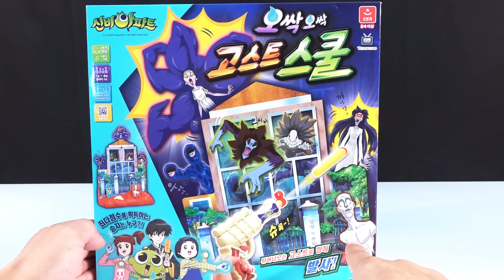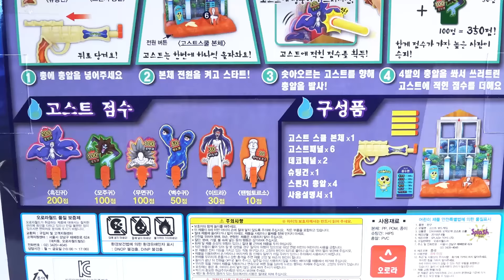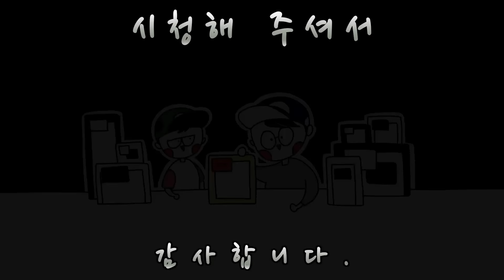[With Kids]Sinbi Apartment Animation Ghost School Shooting Game Arcade Play With Nerf Gun Strongarm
오늘 만나볼 장난감은 신비아파트 고스트볼의 비밀 애니메이션의
새로운 제품 오싹오싹 고스트 스쿨입니다.
별빛초등학교에서 튀어나오는 고스트를 향해 총질(?)을 할수있는
아주 재미있는 신기방기한 제품입니다.
감사합니다.

예준이와 아빠가 함께 만들어 가는 키즈 채널입니다

 ★ 예준이와 아빠가 함께 장난감 놀이와 도전하고 경험하며 서로 대화하고 배우고 같은 시간을 공유하는 재미있는 영상을 만들려고 노력하고 있습니다.

 ★ Ye Jun and Dad are trying to create funny videos that challenge, experience, communicate, learn and share the same time together with toy play